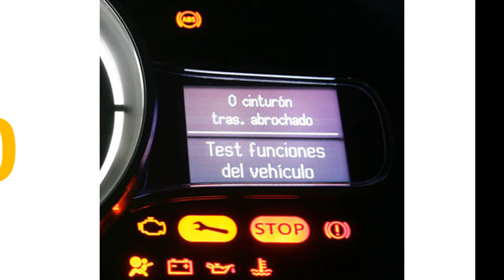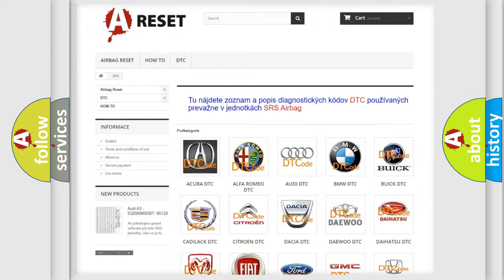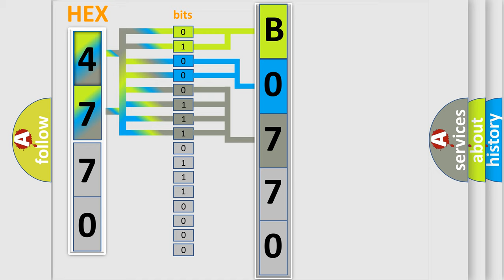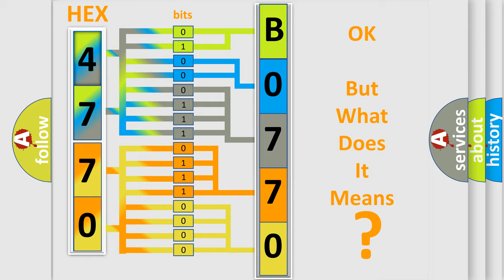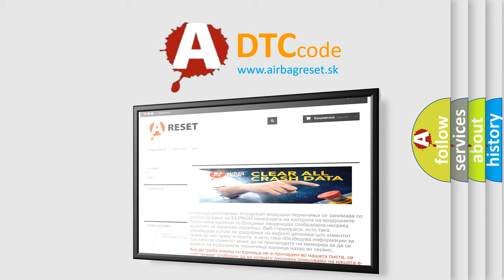DTC GMC B0770-06 Short Explanation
Contents:
0:21 Basic DTC analysis according to OBD2 protocol standard.
1:48 Insight into programming
2:58 A diagnostically understandable description of the Diagnostic Trouble Code
3:05 Basic error definition

Make:
GMC
Code:
B0770 06
Definition:
AWD Indicator Circuit Short to Ground or Open
Description:
B0770 06 Ignition ON System voltage 10-18 V Instrument panel lights not dimmed. Daylight running lights MUST be commanded ON. Circuit tested when the AWD indicator is commanded OFF.
Cause:
The TCCM detects 1.6 V or less for 1.5 seconds on the AWD indicator control circuit when the AWD indicator is commanded OFF.